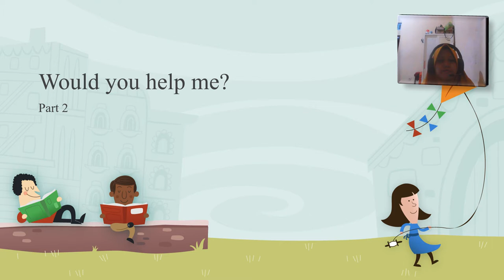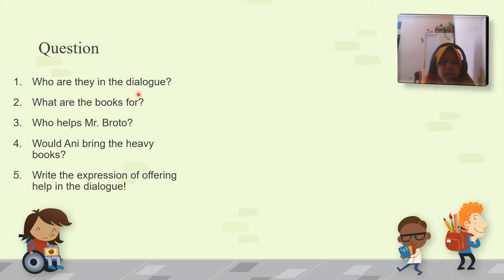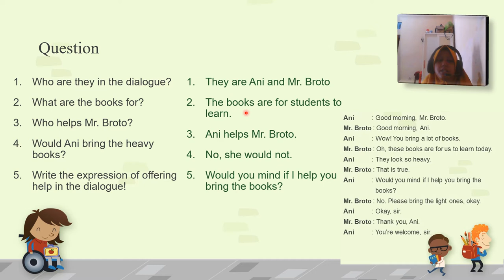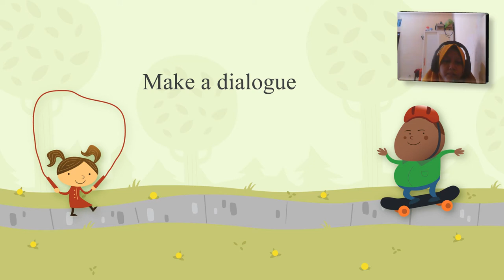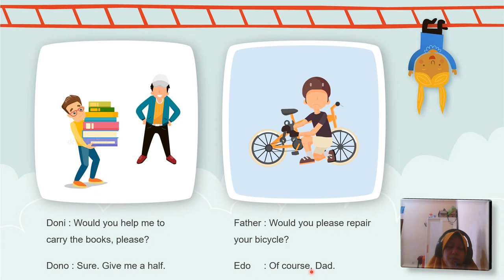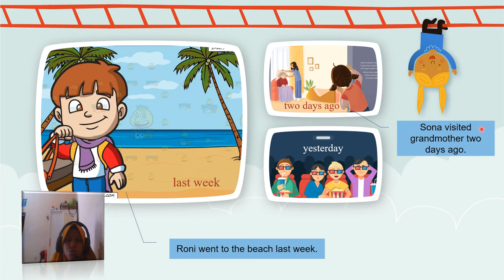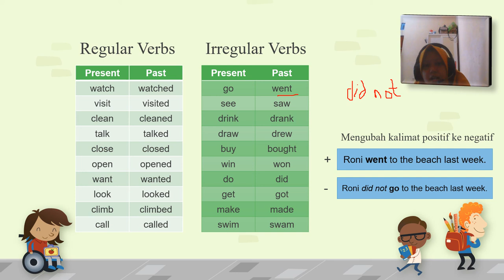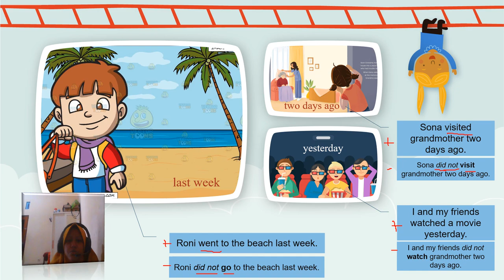WOULD YOU HELP ME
Setelah menyimak video, silahkan mengerjakan LKS :
- halaman 6 task 5 (membuat video membaca dialog) dikirim japri paling lambat senin sore!
- halaman 6 task 6
- halaman 6 task 7
- halaman 8 task 8
- halaman 8 task 9
- halaman 10 task 14
- halaman 11 task 15
- halaman 11 task 16

LKS dikumpulkan selasa pagi di meja Miss Nurul (jangan lupa LKS nya kasih nama)
Hari Rabu pagi LKS bisa diambil